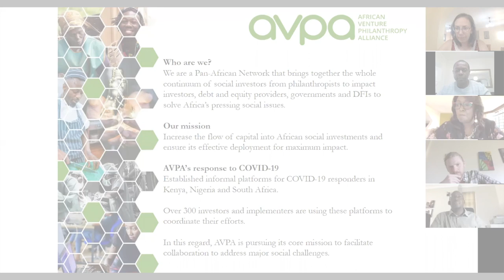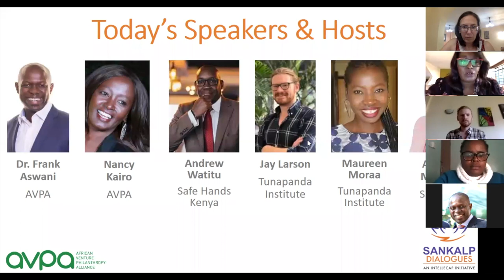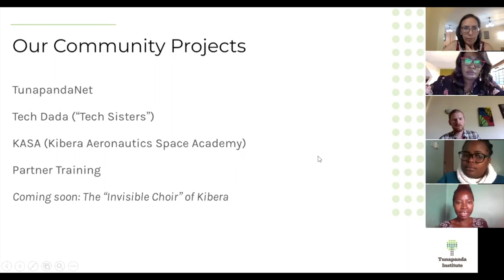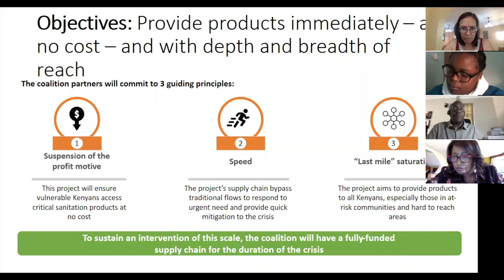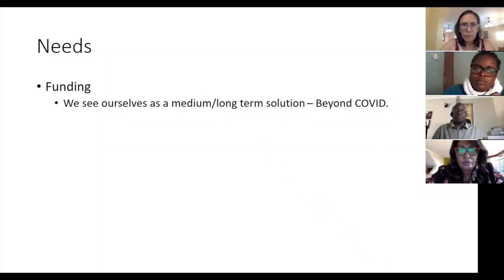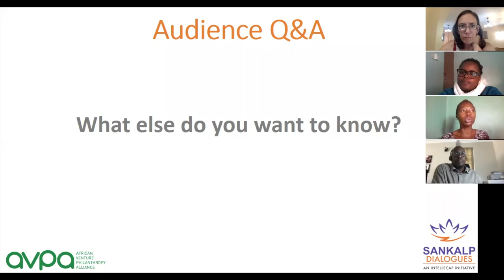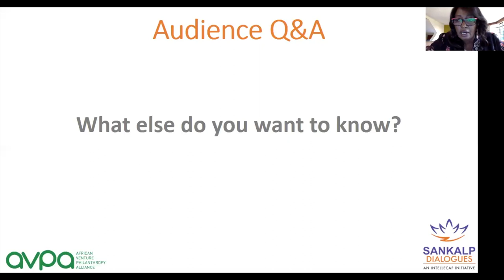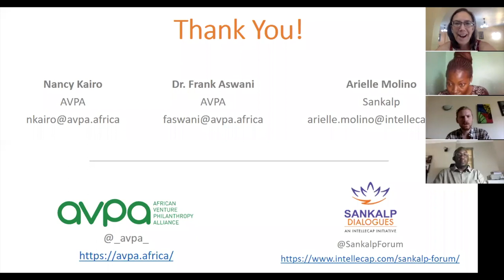Sankalp Dialogues & AVPA - Crushing the Curve: 01 Preparing Informal Settlements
This is our 1st webinar under the partnering to crush the curve series - a collaboration between AVPA and Sankalp Dialogues.

The purpose of this webinar titled titled 'Protecting and Preparing Informal Settlements During COVID-19 Pandemic' is to showcase how a wide range of stakeholders comprising grant makers, impact investors, NGOs, DFIs, corporations are responding to the global pandemic of COVID-19 effectively.

Speakers in this webinar are Andrew Waititu from Safe Hands Kenya, Jay Larson, and Maureen Moraa both from Tunapanda Institute.

The session is moderated by Arielle Molino from Intellecap Africa and Nancy Kairo from AVPA.